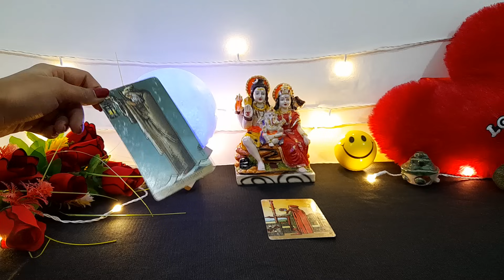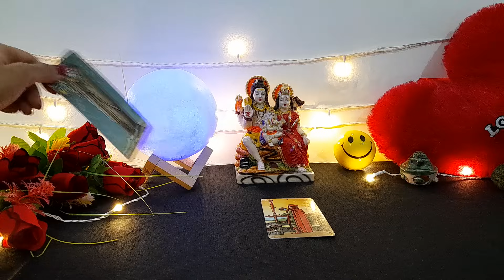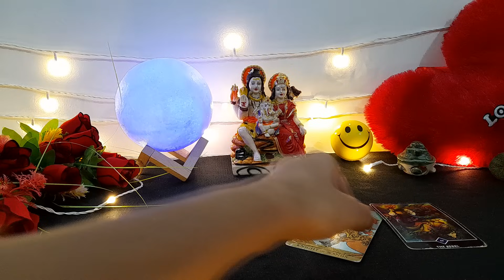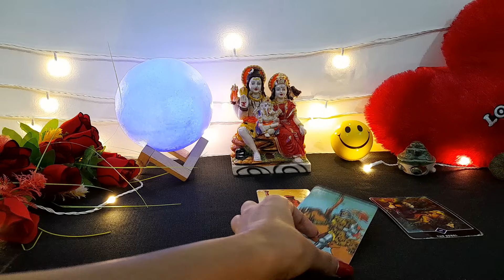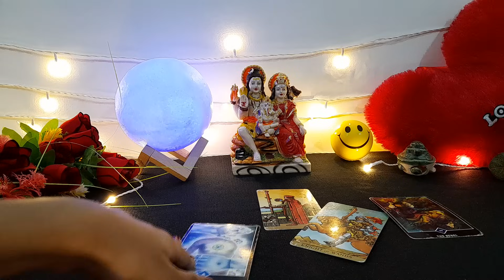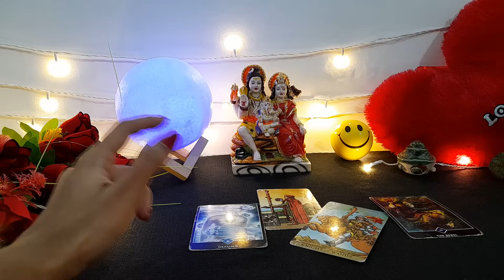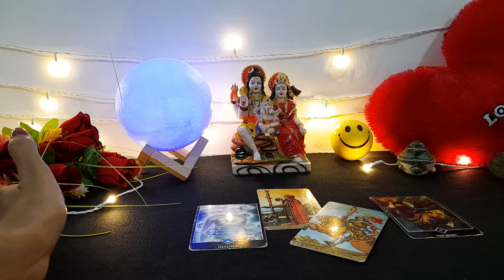WO ABHI ES WAQT KYA SOCH RAHE HAI AAPKE BAARE ME 💕 CURRENT FEELINGS NEXT ACTIONS| TAROT CARD READING